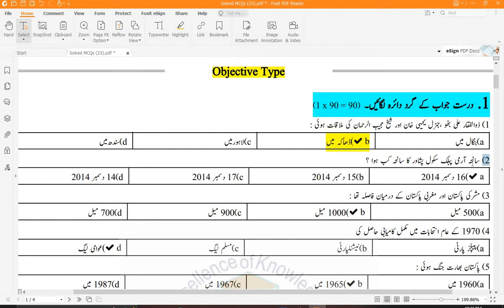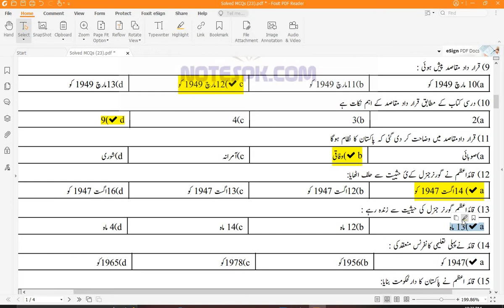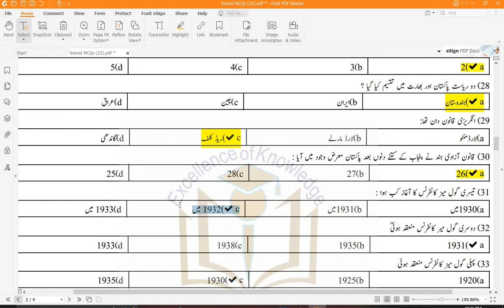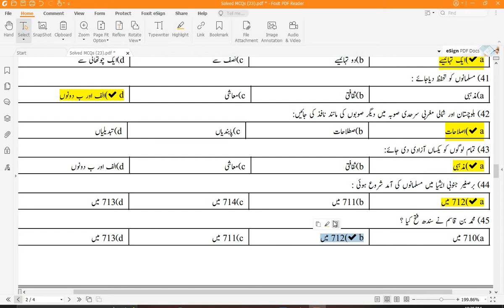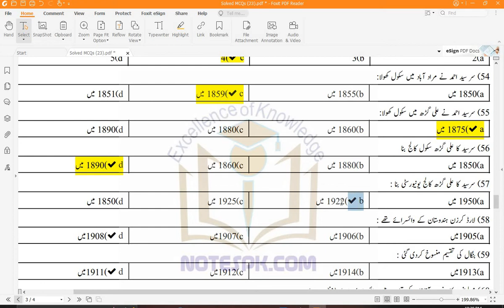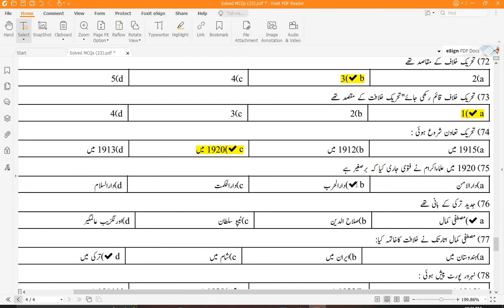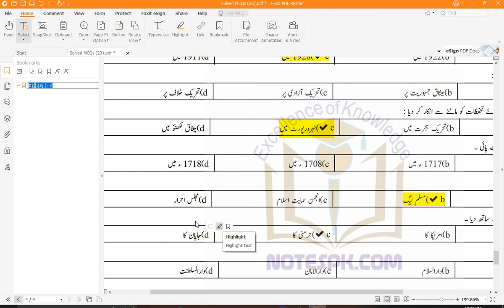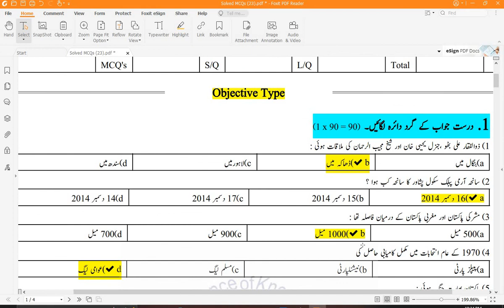pak study mcqs class 9 | pak study 9th class chapter 2 mcqs | pak study mcqs Solved | Sharjeel Afzal